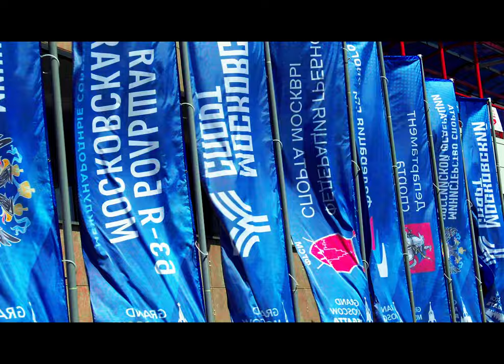2024 30 31 мая БМР